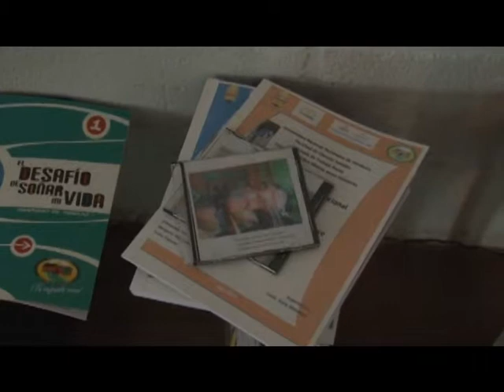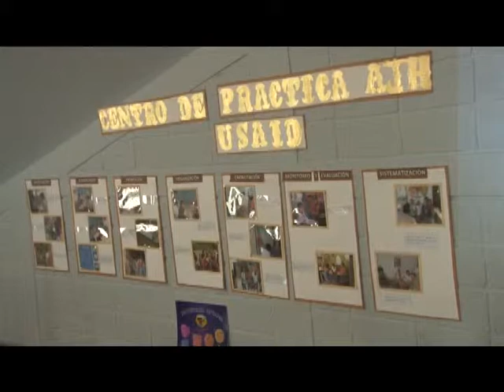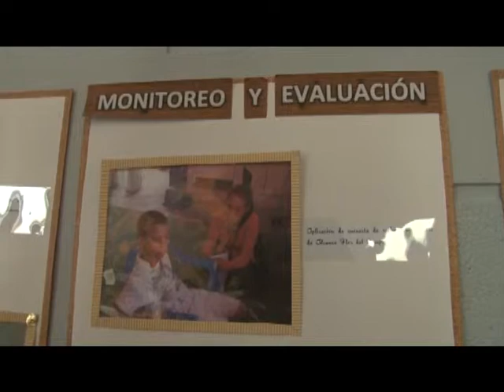UTV: Trabajo Social realiza segunda jornada de integración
Alumnos y catedráticos de la carrera de Trabajo Social realizaron la segunda Jornada de Integración con el objetivo de compartir sus vivencias durante este año, realizando un intercambio de experiencias académicas mediante la combinación de la teoría y la práctica, en donde los estudiantes analizaron y reflexionaron sobre las principales tendencias y referencias teóricas-metodológicas para interpretar las diferentes problemáticas abordadas en los centros de práctica.